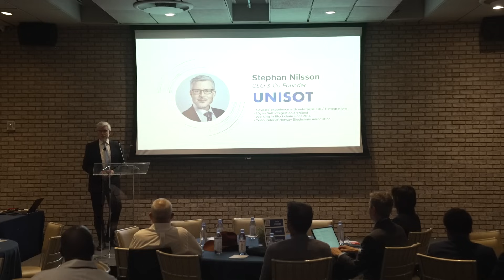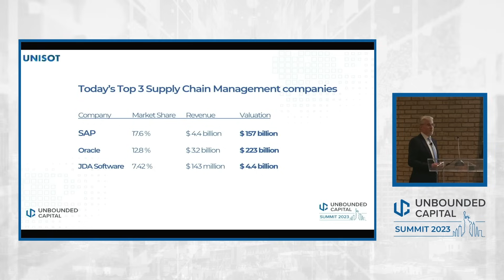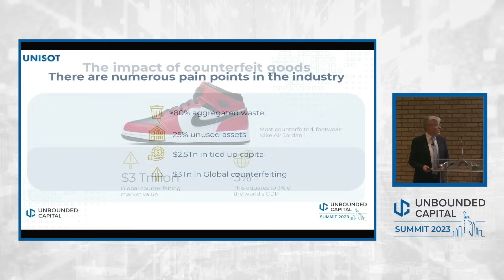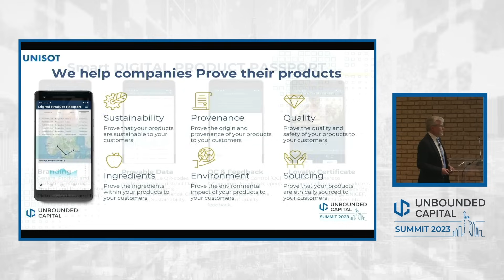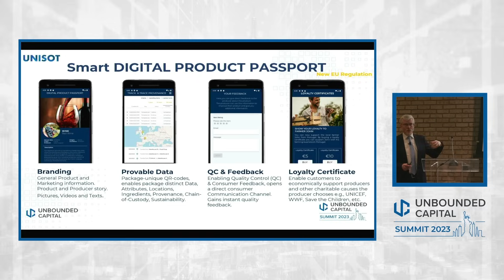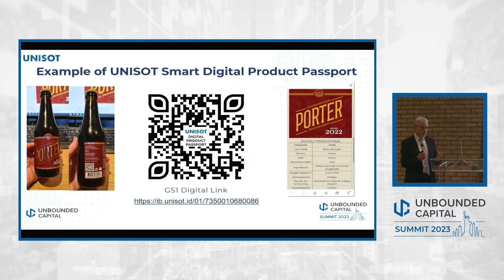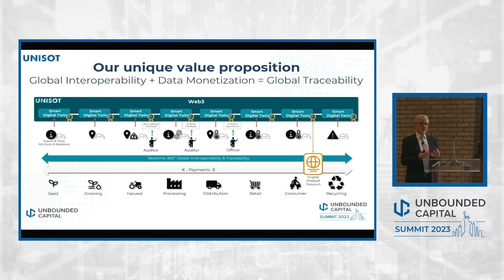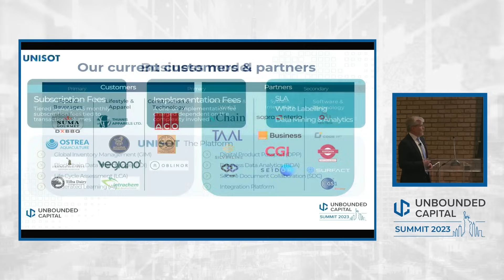These shoes could be fake - Here’s how the BSV blockchain can help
By leveraging blockchain's decentralised and transparent nature, organisations can establish an immutable and traceable record of every transaction and movement within the supply chain. This groundbreaking approach not only safeguards the authenticity of products but also empowers consumers, manufacturers, and regulatory bodies alike with real-time access to comprehensive and unalterable information.

Presenting at the recent Unbounded Summit in New York, Stephan Nilsson (CEO and Co-Founder of UNISOT) explained that the ultimate goal of UNISOT is to provide global interoperability to all supply chain actors enabling them to be more sustainable, empowering greater transparency.